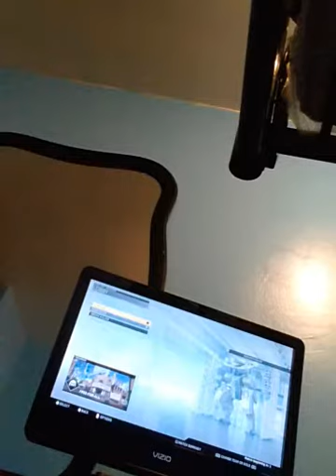Black ops 3/pro player